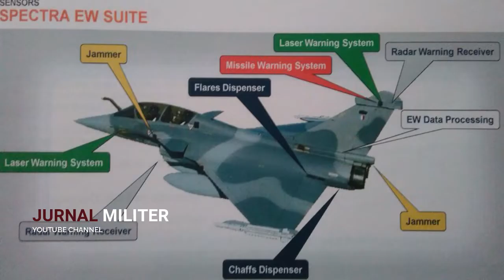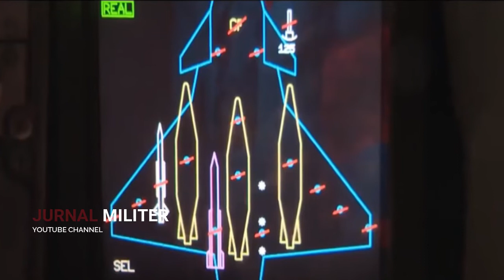Mengerikann!! Jet Tempur Rafale Jadi Penantang SU-35 Terbaru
Sukhoi Su-35 dan Dassault Rafale adalah dua jenis jet tempur yang diidamkan oleh Indonesia. Meski mendatangkan keduanya terasa berat.

Meski belum dapat dikonfirmasi, kabarnya peristiwa di atas telah terjadi, situs idrw.org menyebut bahwa dalam sebuah latihan udara – Dissimilar air combat training, Rafale F3R berhasil melakukan jamming pada Su-35, saat itu disimulasikan duel antara kedua jet tempur yang melibatkan perangkat peperangan elektronika (electronic warfare). Rafale melakukan jamming tanpa dukungan perangkat eksternal (pod), melainkan mengandalkan apa yang disebut SPECTRA.